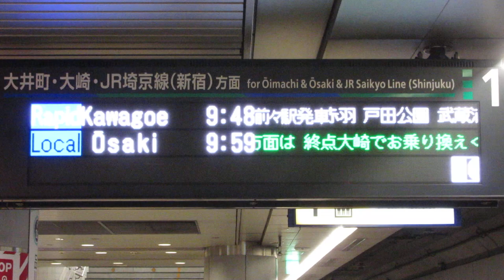りんかい線 品川シーサイド駅ホーム LED電光掲示板(発車標)